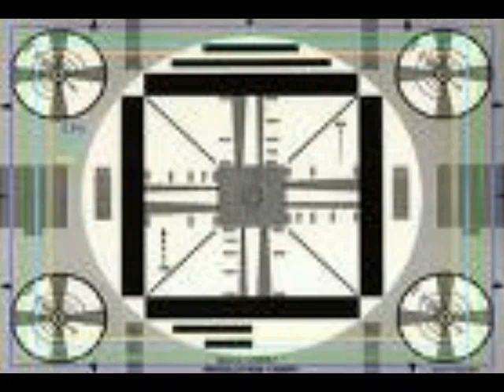Talk650 Morning Show with Sanctuary Spa on French Showers 1-26-11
Sanctuary Spa's Brea Gratia explains the finer points of the hot-and-cold French Shower...it's great.